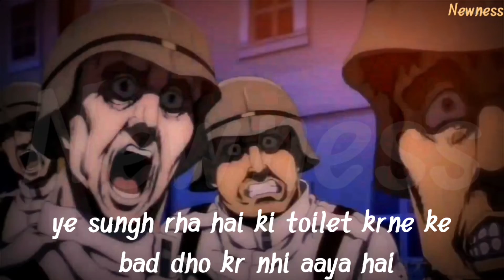Trending shorts video roast//Chor Ko Pakdne Ka Tarika//Roast@akshaynagwadiya/shorts comedy/Newness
Trending shorts video roast//Chor Ko Pakdne Ka Tarika//@Newness roast @Akshay Nagwadiya // comedy shorts roast